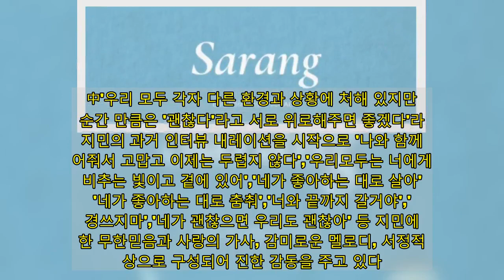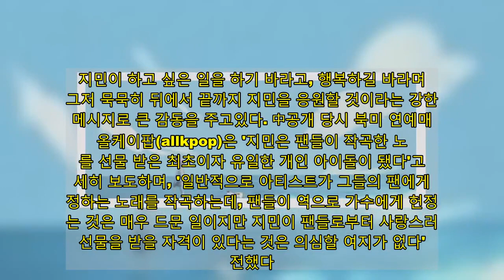방탄소년단 지민에게 닿기를…생일최초 팬송 'Sarang' MV 100만 돌파..'끝까지 곁에 있을게♥'- 스타뉴스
방탄소년단(BTS) 지민의 스물여섯 번째 생일을 맞아 글로벌 팬들이 선물한 자작곡 'Sarang' 뮤직비디오가 100만뷰를 돌파했다. 'Sarang' 공식 뮤직비디오는 지난 25일 유튜브 조회수 100만을 돌파했다. 감동의 팬 헌정곡으로 꾸준히 인기를 끌고 있는 것.  中'Sarang'은 베트남 팬베이스 '라이브 포 지민스 보컬'(Live for Jimin’s Vocal)이 지난해 10월 13일 지민의 26세 생일축하 프로젝트로 공모한 팬 작사작곡 노래와 직접 제작한 뮤직비디오로 구성됐다.  中한국어 가사로 제작돼 더욱 감동을 주고 있는 'Sarang'은 수준급 보컬과 애니메이션 영상, 멜로디, 감동 가사로 전 세계 팬들에게 큰 반향을 불러일으켰다. 中'우리 모두 각자 다른 환경과 상황에 처해 있지만 이 순간 만큼은 '괜찮다'라고 서로 위로해주면 좋겠다'라는 지민의 과거 인터뷰 내레이션을 시작으로 '나와 함께 있어줘서 고맙고 이제는 두렵지 않다','우리모두는 너에게 비추는 빛이고 곁에 있어','네가 좋아하는 대로 살아','네가 좋아하는 대로 춤춰','너와 끝까지 갈거야','신경쓰지마','네가 괜찮으면 우리도 괜찮아' 등 지민에 대한 무한믿음과 사랑의 가사, 감미로운 멜로디, 서정적 영상으로 구성되어 진한 감동을 주고 있다.지민이 지난 8년간 팬들에게 보여 온 진심 어린 사랑에 대한 믿음으로 가득 찬 팬송 'Sarang'은 지민이 전 세계 팬들에게 끼친 선한 영향력에 대해 온전히 녹여냈다. 지민이 하고 싶은 일을 하기 바라고, 행복하길 바라며 그저 묵묵히 뒤에서 끝까지 지민을 응원할 것이라는 강한 메시지로 큰 감동을 주고있다. 中공개 당시 북미 연예매체 올케이팝(allkpop)은 '지민은 팬들이 작곡한 노래를 선물 받은 최초이자 유일한 개인 아이돌이 됐다'고 상세히 보도하며, '일반적으로 아티스트가 그들의 팬에게 헌정하는 노래를 작곡하는데, 팬들이 역으로 가수에게 헌정하는 것은 매우 드문 일이지만 지민이 팬들로부터 사랑스러운 선물을 받을 자격이 있다는 것은 의심할 여지가 없다'고 전했다.아이돌 최초로 생일 선물 팬 헌정 자작곡을 선물 받은 지민의 팬송 'Sarang'은 힐링과 위안의 곡으로 자리 잡으며 3개월이 지난 시점에도 뜨거운 사랑을 받고 있다. 中